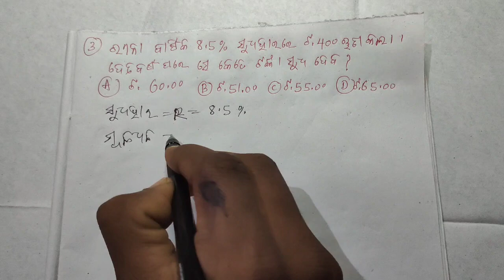Pathani samanta mathematics scholarship test class 6 | ସରଳ ସୁଧକଷା | part-25 | Simple interest rate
pmst by julu sir,
pmst medha bruti exam 2024,
pathani samanta medha bruti parikhya 2024,
pmst exam 2024,
pathani samanta class 6 question paper 2024,
pmst exam 2024 class 6,
pathani samanta medha bruti exam 2024,
pmst exam 2024 preparation,
pmst exam 2023-24,
pmst online application form,
pmst 2024 exam date,
Pmst class 6,
Pathani samanta exam 2024 class 6,
number method tricks,
pathani samanta mathematics scholarship test 2021,
pathani samanta pariksha 2022,
pmst online class,
pmst 2023,
pathani samanta ganita,
pathani samanta math questions,
math pathani samanta,
pathani samanta medhabruti mathematics scholarship pariksha,
pathani samanta ganita medhabruti,
pathani samanta math 6th class,

pathani samanta ganita medhabruti 2023,
pathani samanta ganita medhabruti 2023 class 6,
pathani samanta ganita medhabruti 2024,
pathani samanta ganita medha,
pmst 2024,
class 6 pmst 2024,ପଠାଣି ସାମନ୍ତ ଗଣିତ ମେଧା ବୃତ୍ତି 2024,6 class pathani samanta exam,